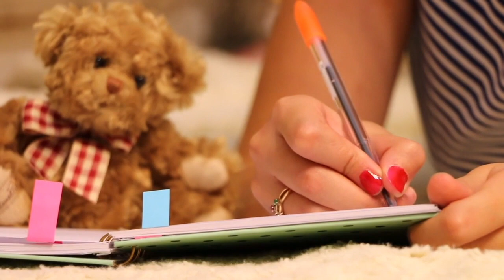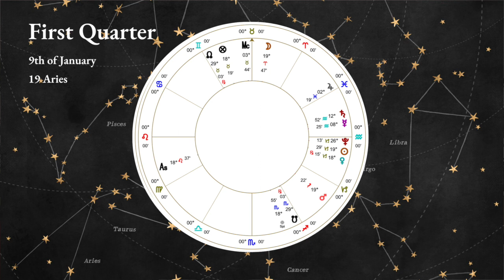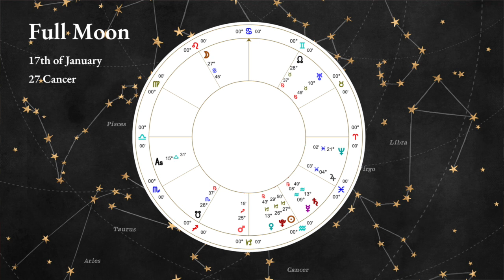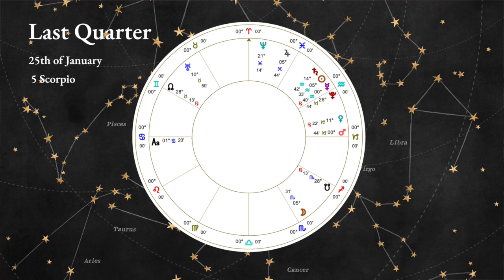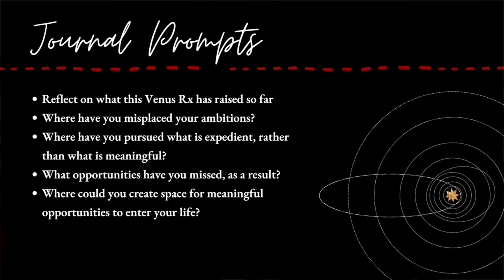The Full Moon in Cancer: 17th January 2022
Learn what the Full Moon in Cancer means and how to understand this lunation cycle!

For hundreds of years, creatives have been supported by patrons and all-round good eggs who want to see more magic in the world. I love supporting my fellow creatives, and I make no secret of asking for support from those who appreciate my work.

So what do you get in return for becoming a patron?

Other than the fuzzy feeling of knowing you've helped support a creative, you can also choose from the following rewards:

**$5/month = Monthly Book Club**

Book Club Meetups are held each month on Zoom, on the Full Moon. These are a way for us to share insights from what we're reading, learn from each other and discuss ideas.

**$10/month = Monthly Astrology Meetups**

Monthly Astrology Forecast Meetups are held online, on Zoom. I will go through each of the prominent transits for the month ahead, and we can discuss the astro-weather and how to best navigate it.

We can also look at your own birth chart and see how specific transits might play out for you!

**$15/month = Daimonion Academy**

This is the tier for those who wish to take their understanding of astrology to the next level. Each month, a class will become available on the online teaching platform, Daimonion Academy.

Upcoming topics:
• The Daimon in Astrology
• The Creative Gifts of the Planets
• The Hidden Meaning of the Zodiac Signs
• Exploring the Twelve Places
• And more!

**$25/month = Personalised Monthly Astrology Report**

At the end of each month, I'll send you a recorded personalised astrology forecast for the month ahead.

These video reports will take into account your birth chart, as well as the current planetary weather. I'll also incorporate tips specifically for your current creative projects and pursuits!

**$75/month = 1:1 coaching with Cat!**

In this tier, you get a monthly 1:1 chat with Cat!

We can have a coaching session, discuss your astrology transits or just have a chat about our favourite introverted pastimes - 100% up to you to use these calls as you like. And if we're ever in the same town - cake and coffee are on me!